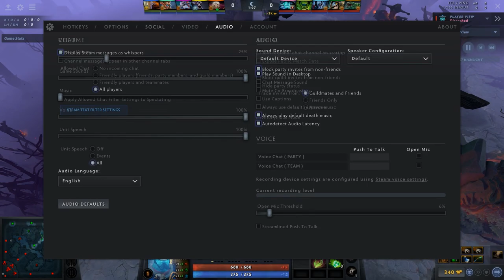Midlane Movement Basics - Storm PoV | Coaching Session | Dota 2 Guide